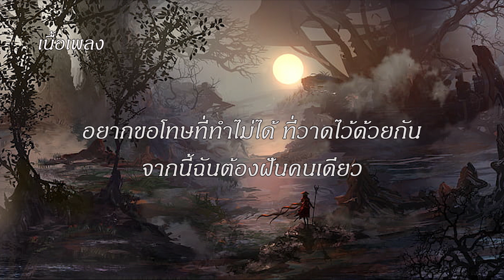เนื้อเพลง